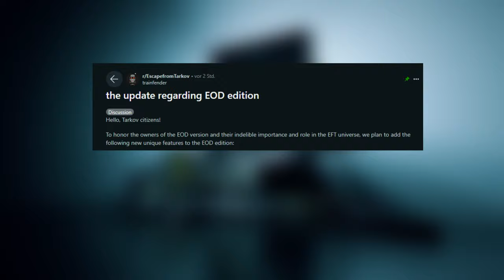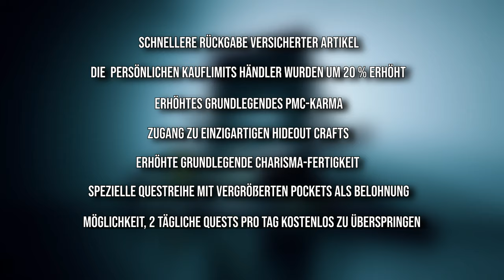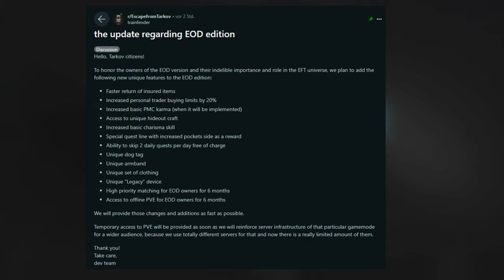EoD UPGRADE! BSG LENKT EIN?🧐 Escape From Tarkov | Community | News | Patch | Deutsch